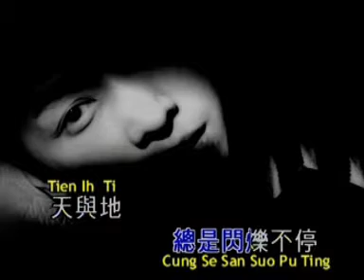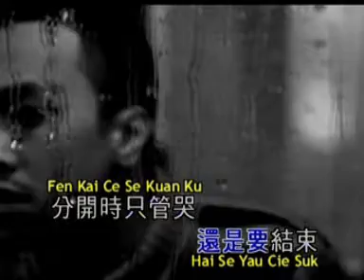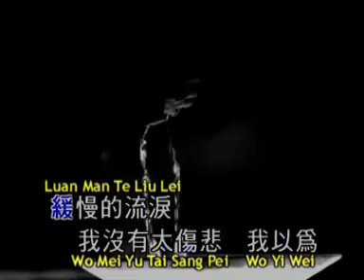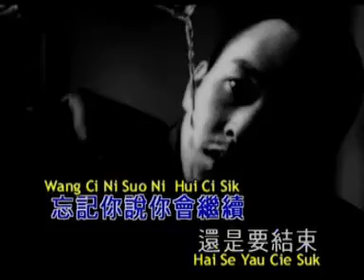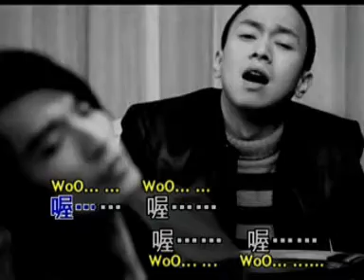BEYOND luan manAXL